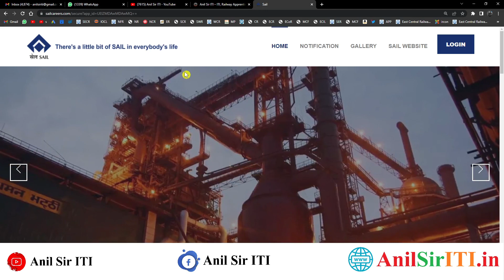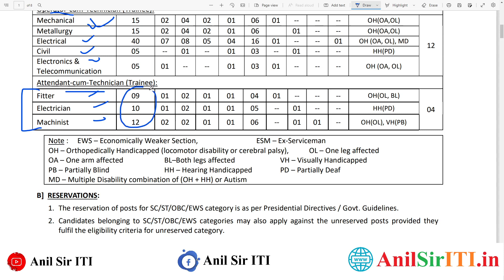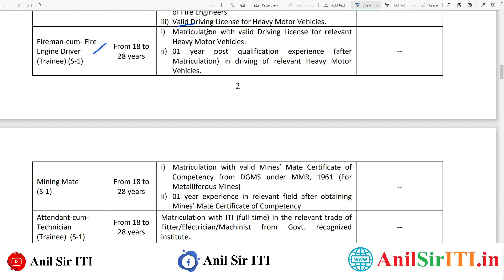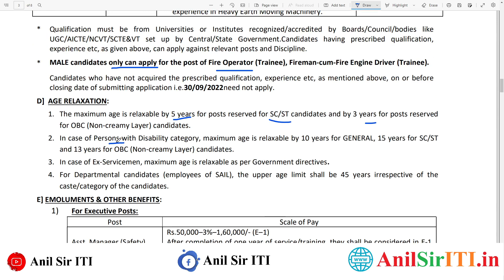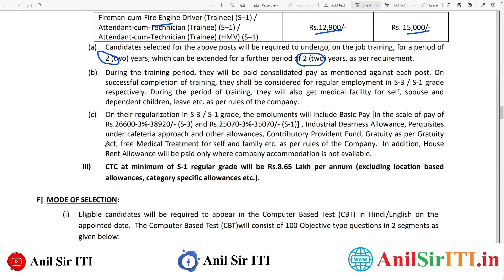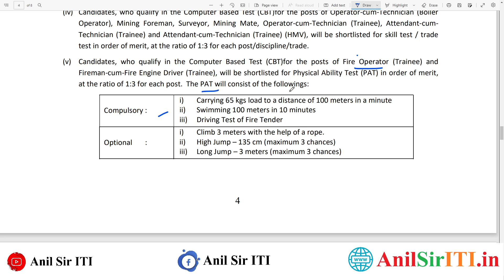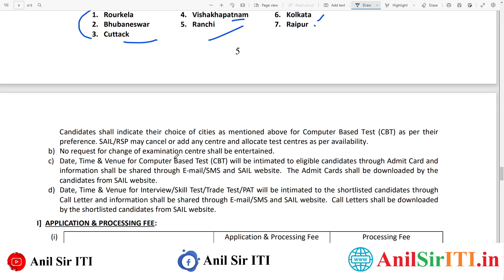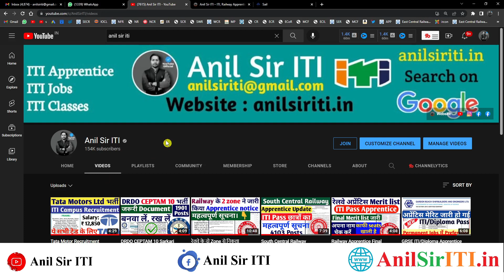10thITI/Diploma/B.tech की नई भर्ती, SAIL Rourkela Recruitment 2022, ITI, Diploma latest jobs 2022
10thITI/Diploma/B.tech की नई भर्ती, SAIL Rourkela Recruitment 2022, ITI, Diploma latest jobs 2022

SAIL Rourkela Online Form kaise bhare 2022
SAIL Rourkela steel Plant recruitment online form apply